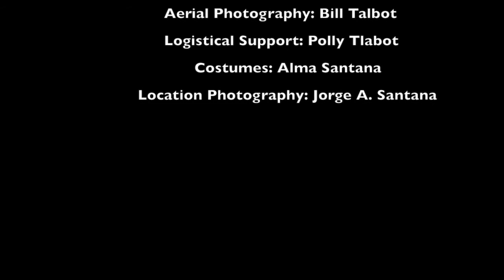The Sundial Bridge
An insect makes a scary journey to view the Sundial Bridge